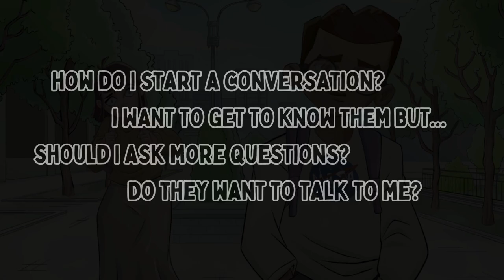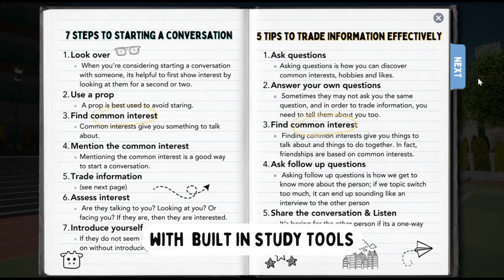'Open Worlds Play' - trailer for an award-winning video game about social connectedness.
'Open Worlds Play'
1st Place, 2024 LifeLove Game Design Challenge

Theme: Social Connectedness
Developed by: Sunny Chen
Produced by: Jennifer Ann's Group for their Gaming Against Violence Program

The winning games will be published in 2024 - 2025.